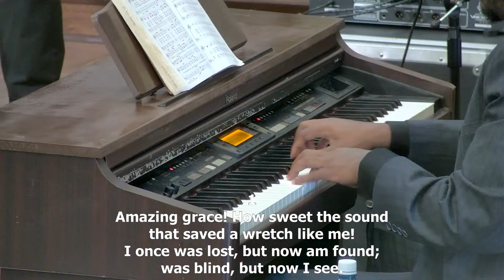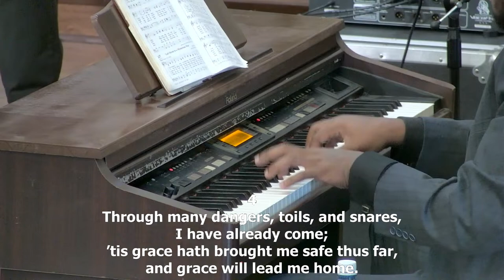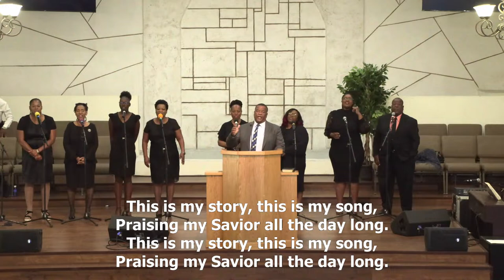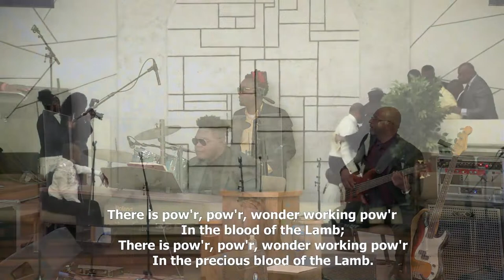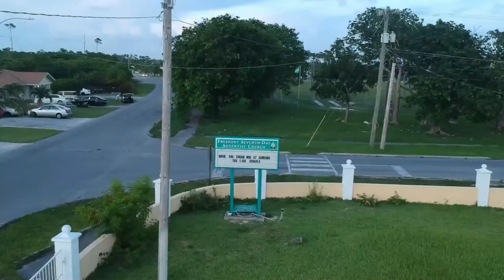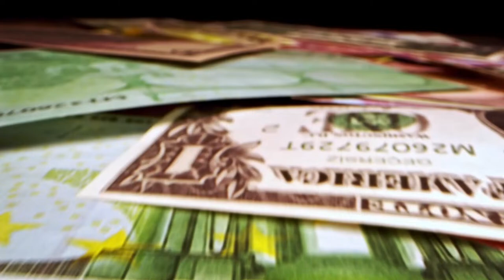SAT. 13th April 2024 10:00 AM | SPEAKER : Eric D. Clarke | SEARCH FOR TRUTH SERIES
Freeport Seventh-Day Adventist Church
HOW TO IDENTIFY THE SEAL OF GOD AND THE MARK OF THE BEAST